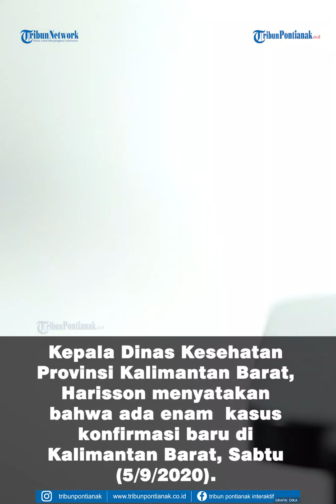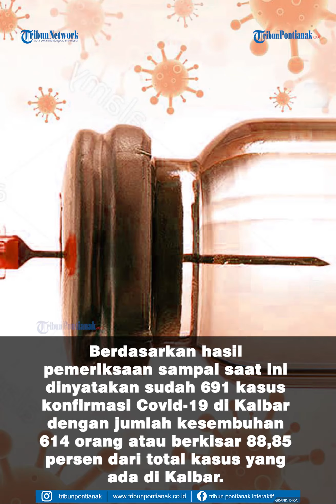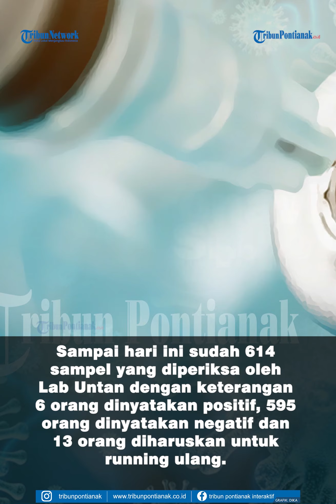Harisson Umumkan Tambahan Enam Kasus Covid 19 dan Empat Orang Dinyatakan Sembuh di Kalbar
Kepala Dinas Kesehatan Provinsi Kalimantan Barat, Harisson menyatakan bahwa ada enam  kasus konfirmasi baru di Kalimantan Barat, Sabtu (5/9/2020).